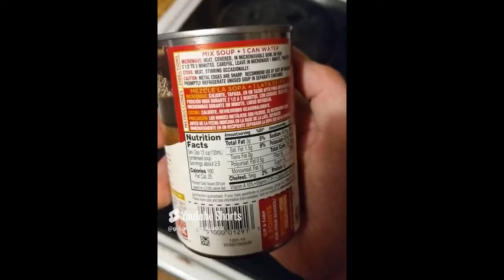Eating 9 year Expired Bean and Bacon Soup and Dying of Onchocerciasis Save Me The Worms Are Here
he FitnessGram™ Pacer Test is a multistage aerobic capacity test that progressively gets more difficult as it continues. The 20 meter pacer test will begin in 30 seconds. Line up at the start. The running speed starts slowly, but gets faster each minute after you hear this signal. [beep] A single lap should be completed each time you hear this sound. [ding] Remember to run in a straight line, and run as long as possible. The second time you fail to complete a lap before the sound, your test is over. The test will begin on the word start. On your mark, get ready, start.